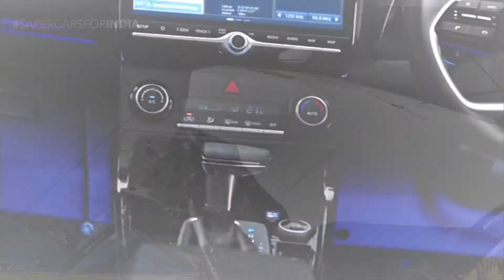Hyundai CRETA Crash Test Rating In Global NCAP | New Creta Built Quality Test.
Hyundai Creta gets 3-star rating in GNCAP crash test

Subject to Global NCAP’s frontal offset crash test at 64kph, the Hyundai Creta secured a 3-star rating for adult protection. The Creta’s overall score for adult protection was eight points out of a maximum 17. The protection for the driver’s head was noted as ‘adequate,’ while for passengers it scored a ‘good’. Both the driver and co-driver dummies registered good protection for the neck, though protection for the driver and front passenger’s knees was rated as “marginal”.

The Hyundai Creta also secured a 3-star rating for child occupant protection, with 28.29 points out of a maximum 49. The base variant of the Creta does not get ISOFIX child seat anchorages, and hence, the child seats had to be secured with seat belts. The safety watchdog noted that the seat belt did not prevent excessive forward movement of the three-year-old front-facing dummy’s head, and the chest protection was ‘weak’. The 1.5-year-old rearward-facing dummy, however, had good protection to the head and chest.

In its report, Global NCAP further highlights that the Hyundai Creta does not come with a standard three-point seatbelt for all passengers and also misses on standard ISOFIX child seat anchorages, which are only offered from the SX Executive trim onwards.

As standard, the Creta features dual airbags and ABS with EBD. Side and curtain airbags are available only on the top-spec SX (O) variant, while Electronic Stability Control (ESC), Vehicle Stability Management (VSM), child seat anchorages, and rear disc brakes are available from the SX Executive trim onwards.